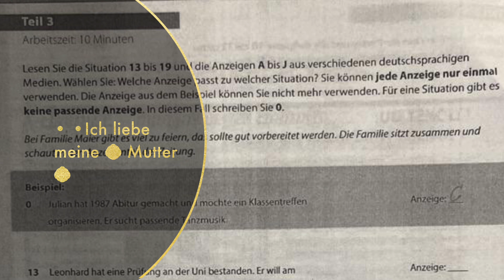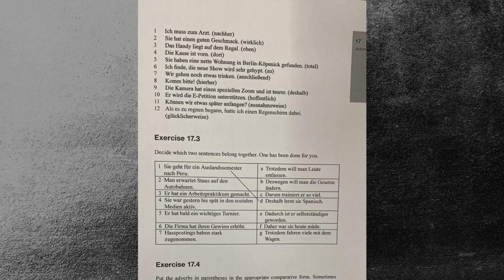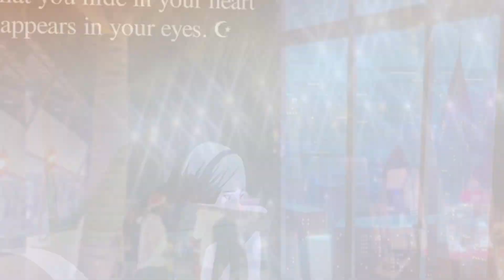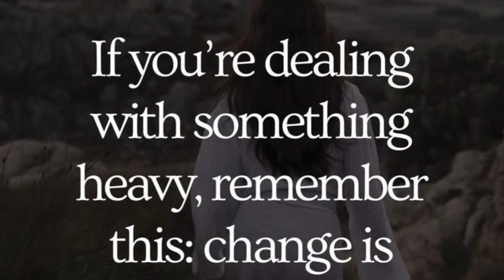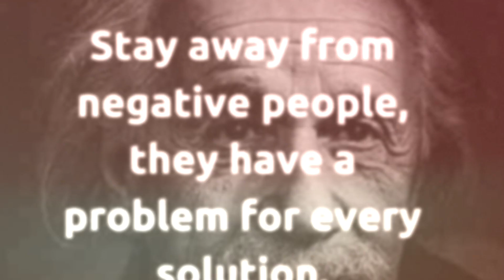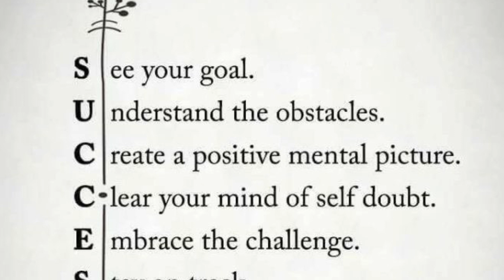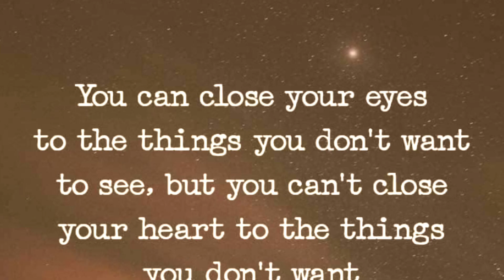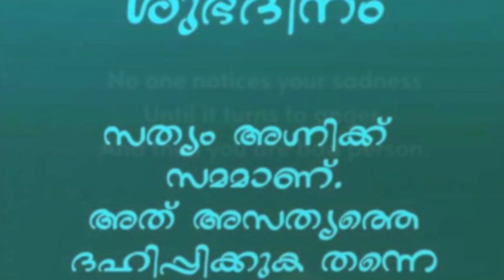ARE YOU LOOKING FOR A GERMAN AND ENGLISH COURSE? START YOUR GERMAN AND ENGLISH LANGUAGES .WILKOMMEN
THESE ONLINE CLASSES MAKE IT  EASY TO EARN ENGLISH AND GERMAN LANGUAGES
SEVERAL UNIVERSITIES ARE NOW OFFERING FREE ONLINE MASTERS DEGREE PROGRAMMES
BELOW IS EVERYTHING YOU NEED TO KNOW
ONLINE MASTER'S DEGREE AT NO COST FROM GOD MOTIVATION GERMAN
MASTER''S DEGREE PROGRAMMES SEE LIST